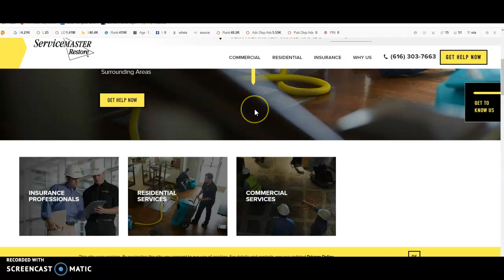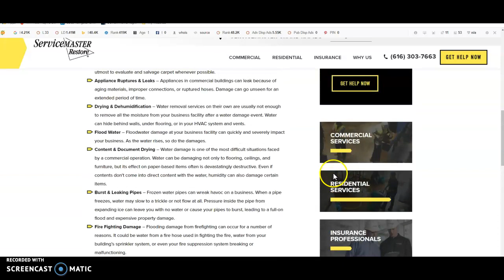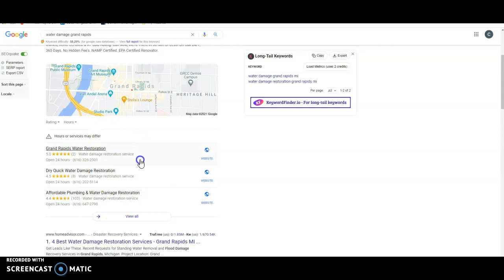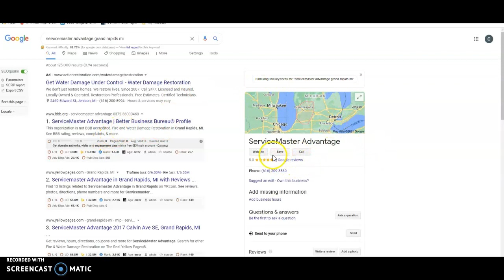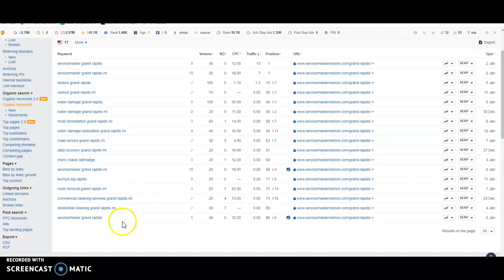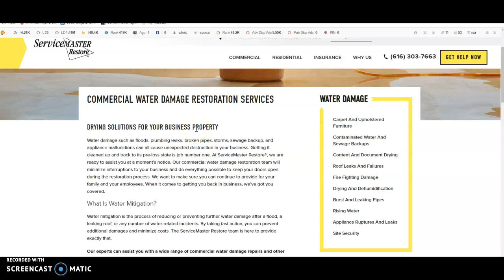ServiceMaster Advantage - Website Review